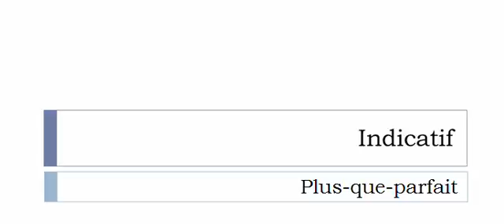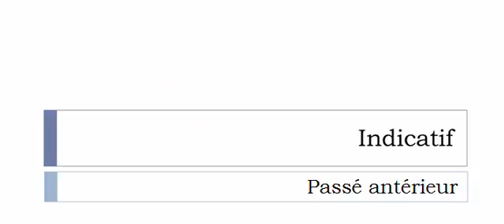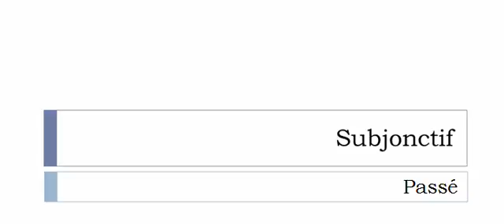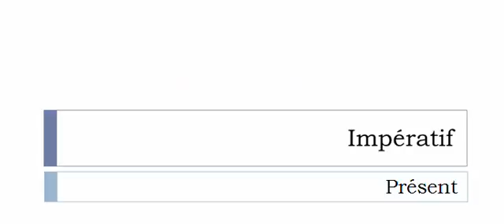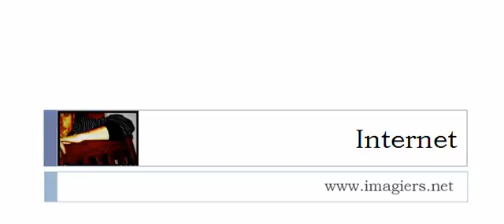Französisch lernen = Konjugation = Débroussailler